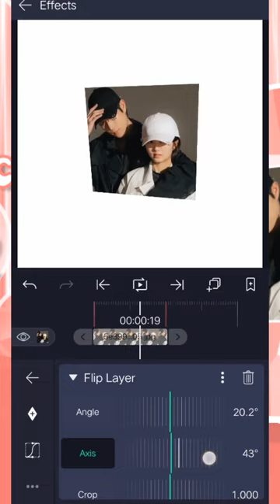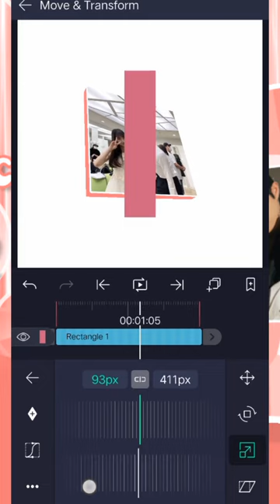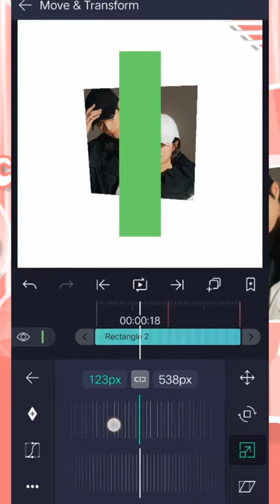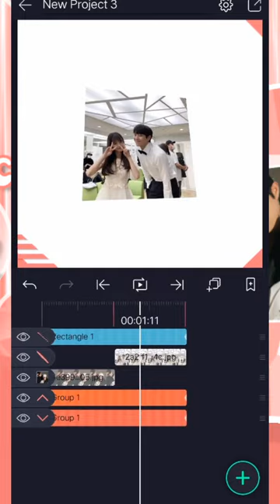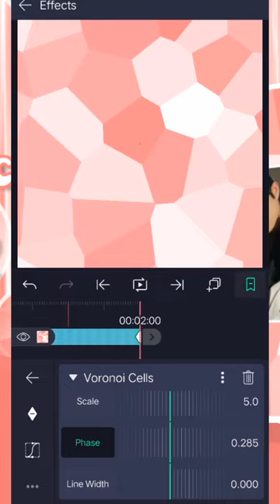ADVANCE AESTHETIC TRANSITION TUTORIAL #22 | ALIGHT MOTION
BG MUSIC ITS FROM:LUKREMBO🎶